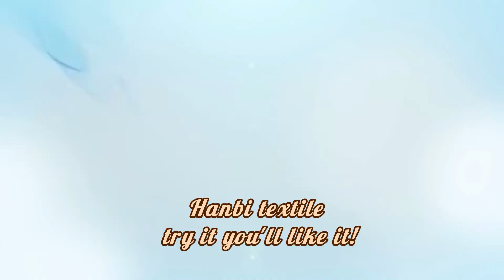Do you know how so many hotel towels are used?